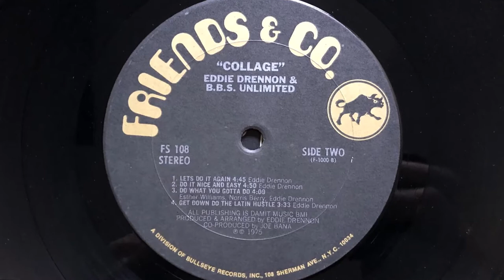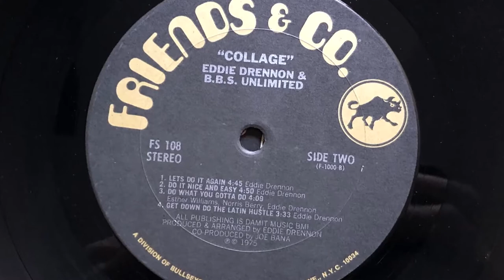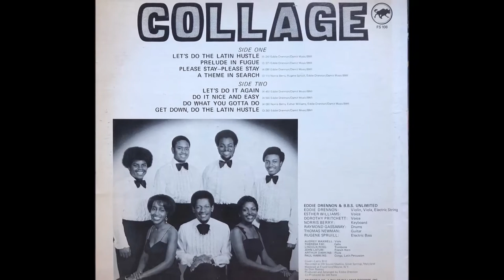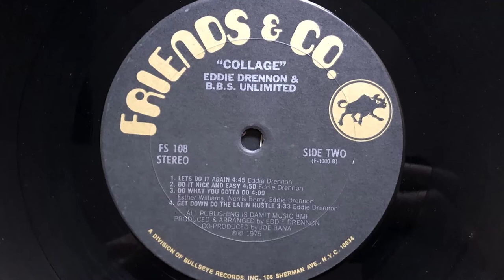Eddie Drennon & B.B.S. Unlimited - Do What You Gotta Do (1975 Vinyl)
1975 Vinyl Friends & Co. (Photo inside video). Side B Track 3
Etichetta: Friends & Co. – FS 108
Album: Collage
Formato: Vinyl, LP, Album, Pitman Press
Paese: US
Genere: Funk / Soul
Stile: Funk, Disco